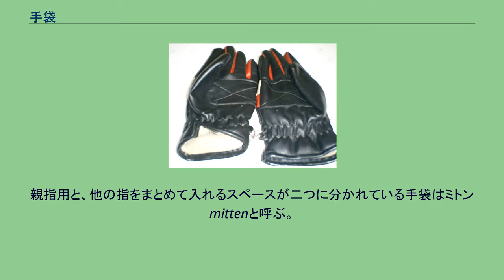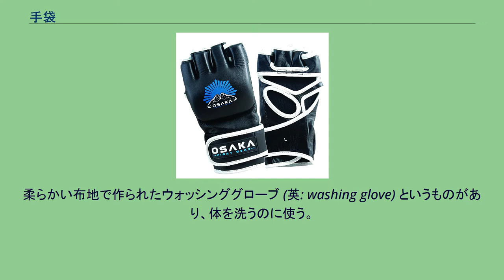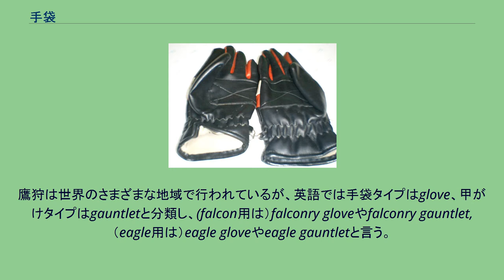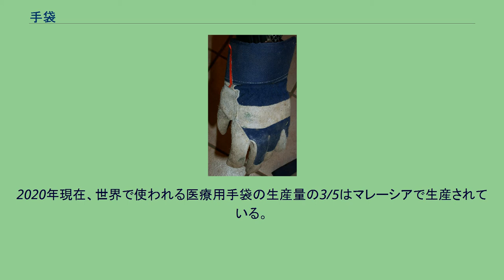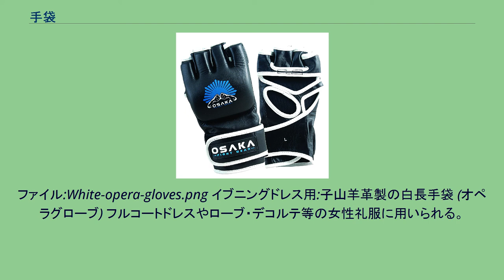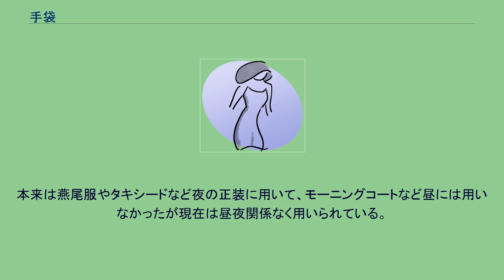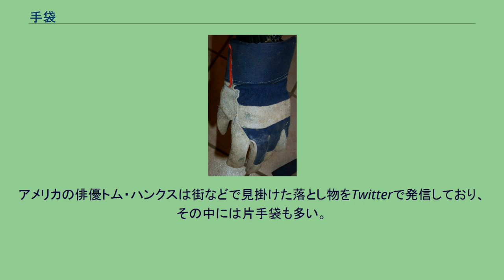手袋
手袋（てぶくろ）とは、人の手を熱や寒さや危険物から保護するため、もしくは装飾のために利用される、手（形態によっては腕やその一部を含む）を覆う衣服である。
親指用と、他の指をまとめて入れるスペースが二つに分かれている手袋はミトン mittenと呼ぶ。
それに対して5本指に分かれたものは英語では「glove グラブ（グローブ）」と呼んでいる。
また、指を解放しているタイプのものもあり、「オープンフィンガーグローブ」や「指抜きグローブ」などと呼ばれる。
手袋の素材は多様で、綿や羅紗、ニトリル、ポリエステル、ナイロン、アクリル繊維の布、毛糸、フェルト、牛や豚や羊の革・人造皮革、ゴム、ラテックス、ニトリル、金属、耐熱手袋にはアラミド繊維やシリコン樹脂も使われている。
柔らかい布地で作られたウォッシンググローブ (英: washing glove) というものがあり、体を洗うのに使う。
数量単位は双。
10双をデカ、12双をダースとして取引に用いられる。
手袋を着用する主な目的は手の保護である。
冬の防寒具としては一般的であるほか、季節を問わず火傷や擦り傷、切り傷の防止、さらに汚れや素手で触ることが危険な化学物質、病原体からも手を保護する。
ニトリル製、ラテックスやビニル製の使い捨て手袋は、医療従事者の間で感染症を防ぐ有効な手段として使われている。
逆に直接手に触れることで価値や有効性が減る対象物を、人間の皮脂などから保護するためにも手袋は装着される。
例として各種製造過程での製品接触、美術品や骨董品の取り扱い、警察の捜査等がある。
フィンガーレスグローブは寒さから手を守る必要があり、なおかつ指先を自由に使えることが必要な状況で用いられる。
手袋の中には、手首までではなく肘近くまで保護するものもあり、これらをガントレット（籠手）と呼んで区別することもある。
手を保護する必要がない場合でも、装身具として用いられることも多い。
世界中で手袋は生産されており、各家庭で編まれることも多い。
フランス、イタリア、デンマーク、ハンガリーやカナダでは高価な女性用のブランド物手袋が作られている。
アメリカ合衆国ニューヨーク州、特にグラバーズヴィルは手袋の産地であったことが知られているが、近年では多くの手袋が東アジアで作られている。
日本では、国内製手袋の約90%が香川県東かがわ市周辺で作られている。
手袋の歴史は少なくとも古代ギリシア時代に遡る。
ホメロスの『オデュッセイア』のいくつかの翻訳によると、オデュッセウスの父ラーエルテースは庭を歩く時に手袋をしていたとしている。
しかし、他の翻訳によると、ただ袖で手を覆っただけである。
紀元前440年に書かれたヘロドトスの著書『歴史』の中にレオテュキデスという人物が手袋、あるいはガントレット一杯の銀貨を賄賂として受け取った罪に問われていることが記述されている。
古代ローマ人の記述の中にも、度々手袋が登場する。
西暦100年前後に活躍した小プリニウスによると、大プリニウスは馬車に乗車中に口述筆記させていた速記者に冬の間は手袋を着用させ寒さの中でも文章を書けるようにしていたという。
ファッション、儀式、それに宗教のために手袋は用いられる。
13世紀頃からヨーロッパでは女性の間でファッションとして手袋を着用するようになった。
リネンや絹でできており、時には肘まである手袋が広まっていた。
16世紀にイギリスの女王エリザベス1世が宝石や刺繍、レースで豪華に装飾されたものを着用した時に、手袋の流行は頂点に達した。
オペラグローブと呼ばれる肘上から二の腕まで至る長い手袋がエリザベス1世女王、キャサリンデメディチ王妃、メアリー2世女王などの王族によって愛用された。
長い手袋は貴族や王族と密接に関連しており、数千年の王族と権威の象徴とされ、多くの架空の女王、王女、貴族はドレスの一部としてそれらを身に着けているように描かれている。
刺繍と宝石で装飾された手袋は皇帝や王の徽章の一部となっている。
1189年にヘンリー2世が埋葬された時には、戴冠式のときに着用したローブと王冠、それに手袋とも共に埋められたと、マシュー・ペリーは記録している。
1797年にイングランド王のジョンの墓を開いた時、それに1774年にエドワード1世の墓を開いた時にも、手袋が発見されている。
祭服としての手袋は、主にカトリック教会の教皇や枢機卿、僧侶たちが着用している。
教義によりミサを祝う時にのみ着用を許されている。
手袋はこの習慣は10...